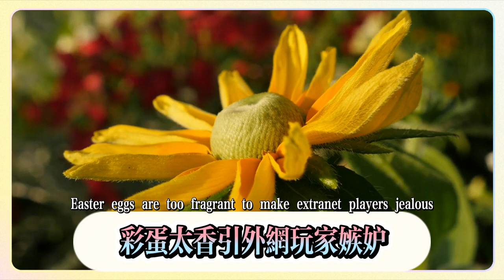崩壞星穹鐵道：流螢彩蛋太香引外網玩家嫉妒，2.3阮梅和流螢該怎麼選？崩壞星穹鐵道：2.7飛霄隊友上線！虛數同諧來了，新角色紅絲綁腿有點燒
Collapse: The Firefly Easter Egg is so good that it makes players jealous. How to choose between Ruan Mei and Firefly in 2.3? Collapse: The 2.7 Feixiao teammate is online! Virtual Harmony is here, and the new character Hongsi Tie Legs is a bit hot